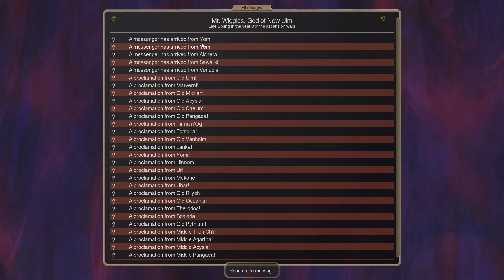Dominions 5 - DE LA Ulm - Ep 2 - Hello Tartary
Peace or war? What shall it be with the horse plague.